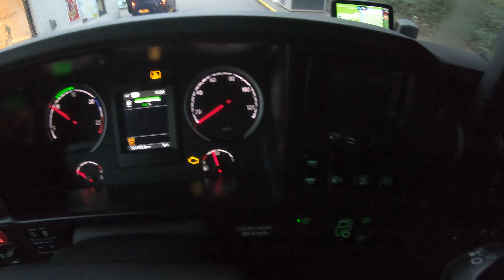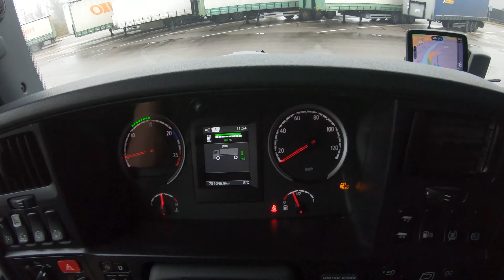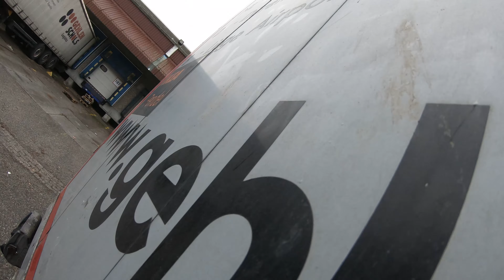Kierowca C+E w Holandii- Ostatnie chwile w firmie.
8 i chyba ostatni materiał z pracy kierowcy zawodowego w Vos Logistics.
w przyszłym tygodniu mam rozmowę o pracę w innej firmie :)